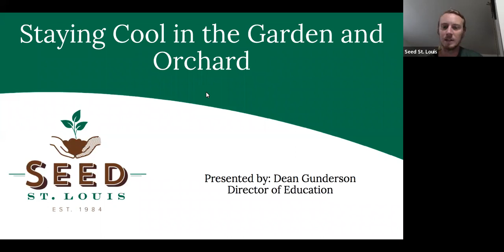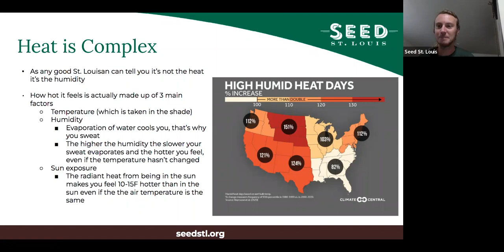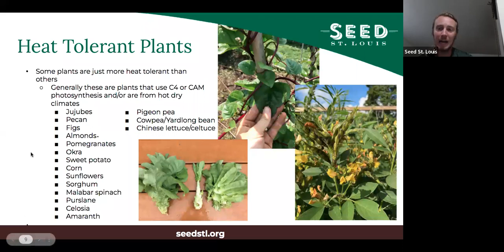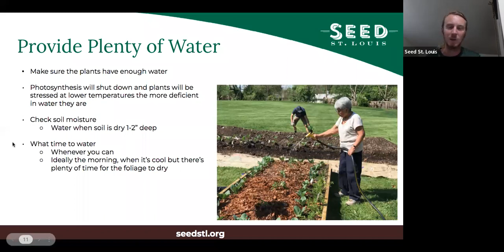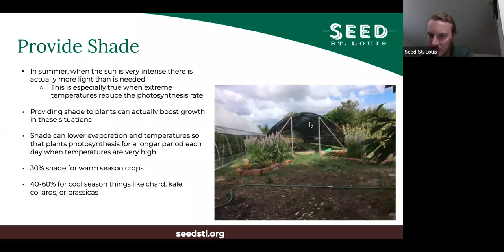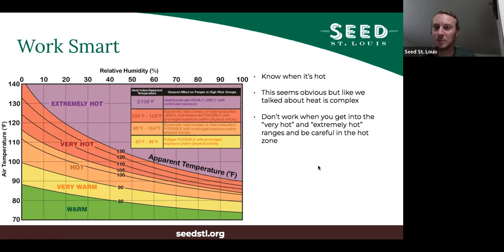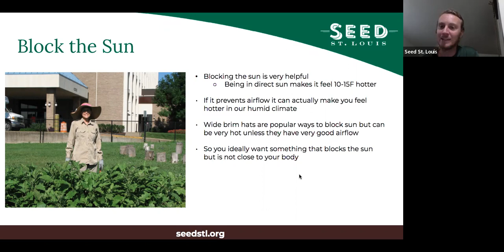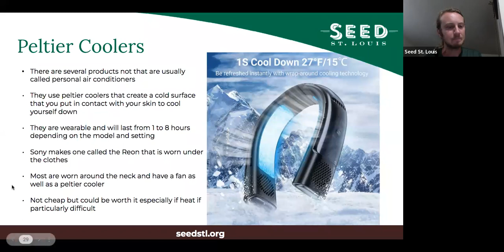Staying Cool in the Garden and Orchard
The heat of summer is hard on both people and plants. In this class Dean Gunderson, Seed St. Louis Director of Education, will discuss ways to reduce heat stress on plants to keep your garden growing through the extreme heat of summer. He will also cover tips to make sure you stay safe while caring for your garden and orchard.

0:18 Why Heat Matters
9:17 Heat Stress in Plants
13:20 Helping Plants Survive Heat
15:02 Heat Tolerant Plants
25:03 Provide Plenty of Water
28:33 Mulch
32:17 Provide Shade
44:30 Keeping Yourself Cool